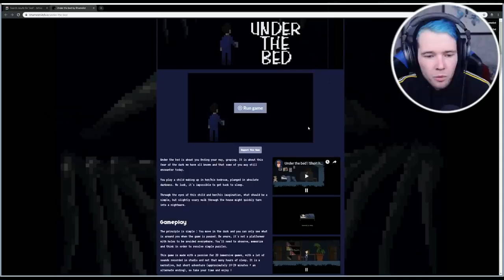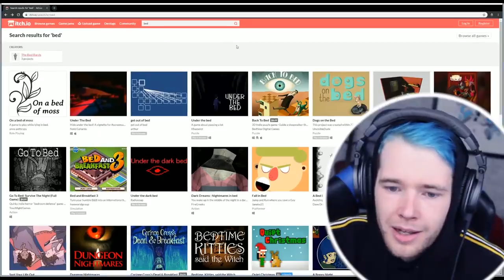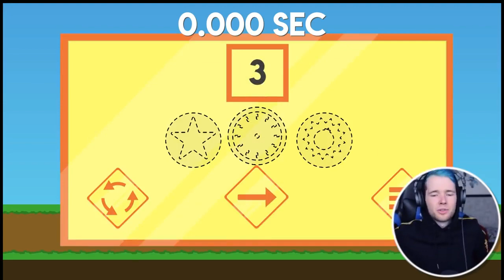DanTDM - Are You Afraid of the Dark !